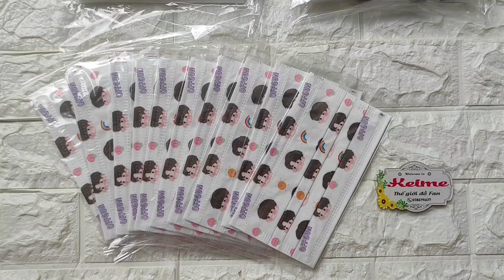Khẩu trang chibi OffGun